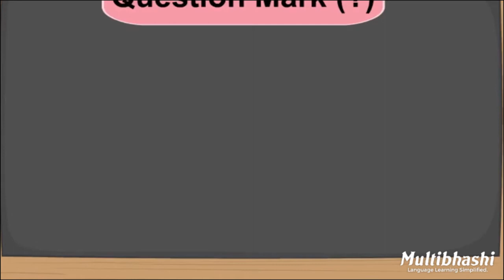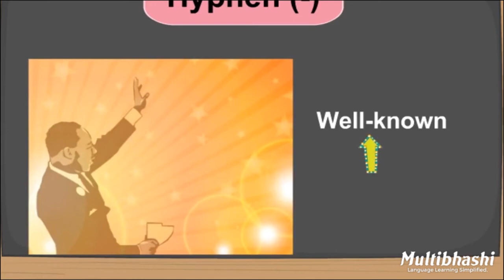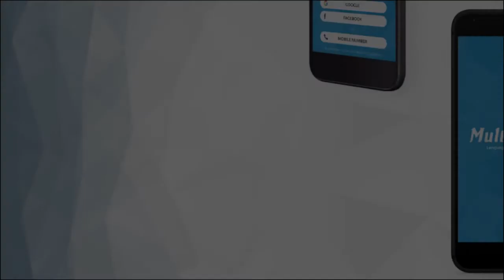Basic English Grammar in Kannada | Punctuation | ಕನ್ನಡದಲ್ಲಿ ಇಂಗ್ಲೀಷ್ ವ್ಯಾಕರಣ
English Grammar Lessons for Beginners, Kids and Children in Kannada. Watch the grammar videos, these grammar videos help you learn and speak correct English.

To learn English from Basics download our free app on the Playstore

How to learn English? How to learn English grammar?